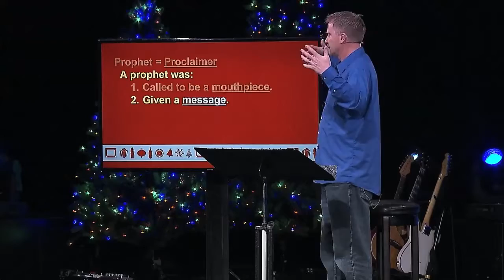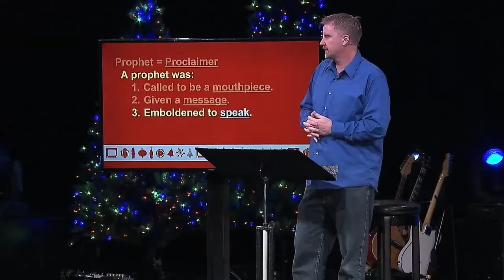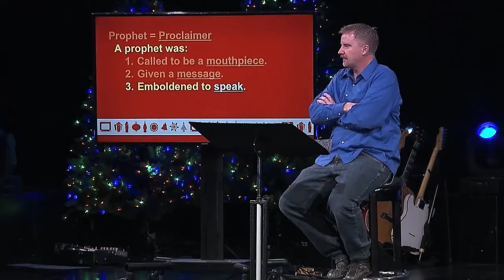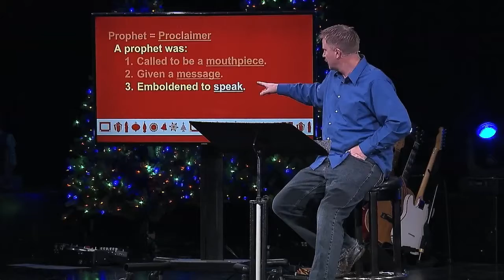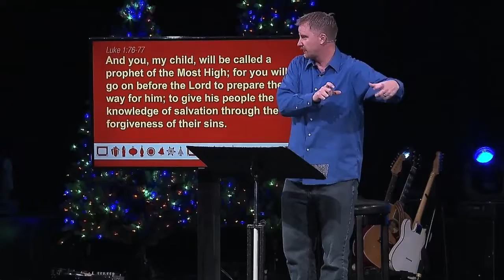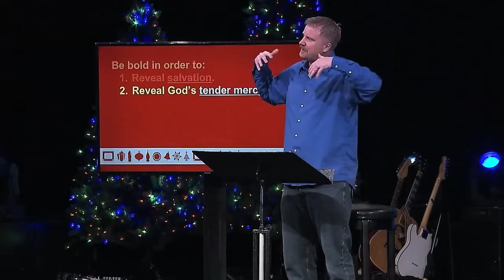BE BOLD Christmas through the Eyes of the Prophet